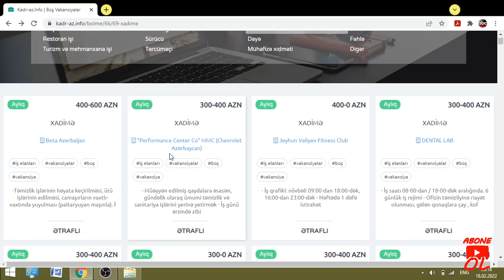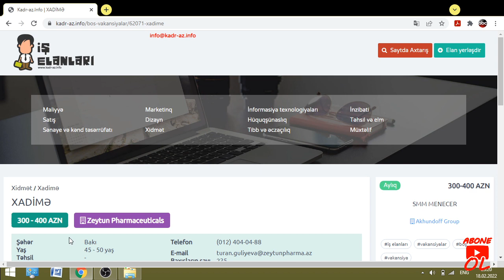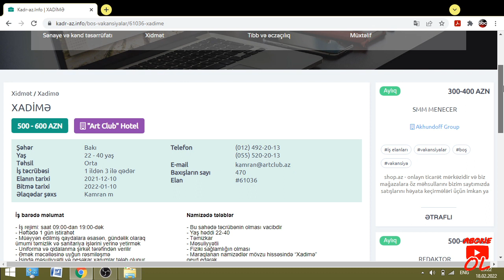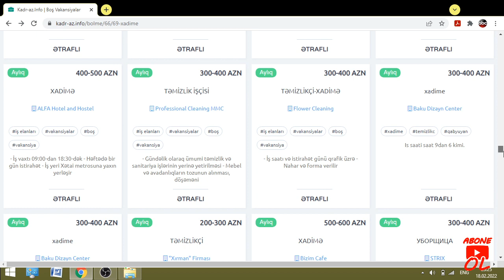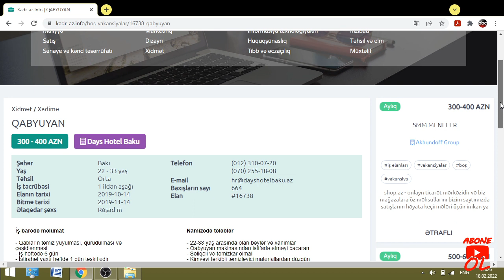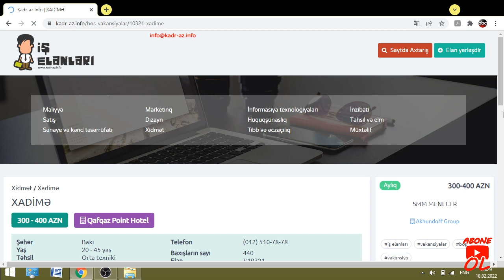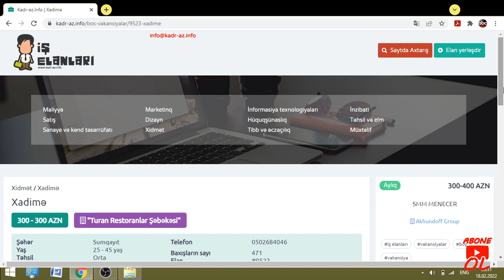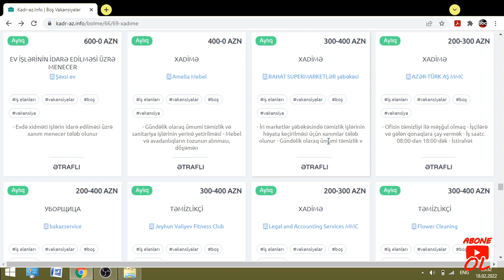VİP Hotel - Xadimə - Təmizlikçi Axtarır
Kanalimiza Abunə Olun
Yeni iş Elanları olacaq